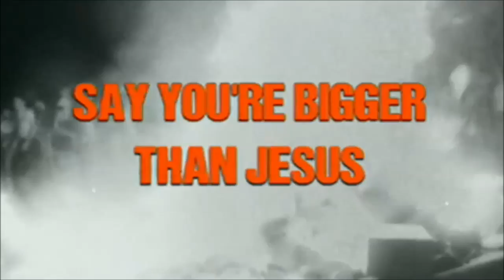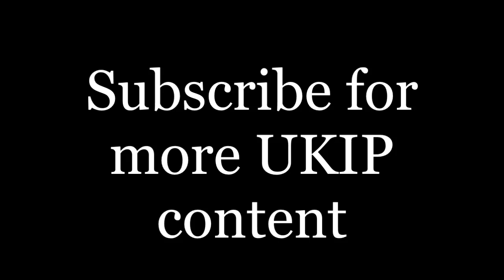Nigel Farage on the UKIP calypso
Under Section 30(2), fair dealing using any work for the purpose of reporting current events, with sufficient acknowledgement, is a valid exception to copyright. Photographs are excluded, however; Cornish, Llewelyn and Aplin write that this is "in order to preserve the full value of holding a unique visual record of some person or event" (27TH OCT 2014) Subscribe for more UKIP content.